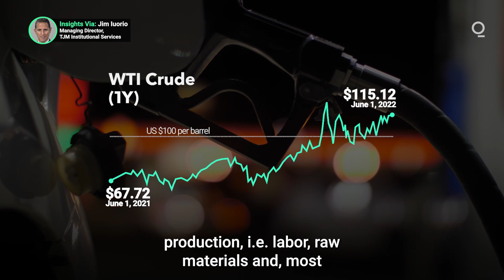Are Recessions a Guaranteed Cure for Inflation?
With the present inflation surge showing no sign of loosening its grip on the US economy, some economists are advocating a recession, typically defined as two successive quarters of negative growth, as the only effective cure. But are recessions a guaranteed fix for price pressures? Presented by @cmegroup